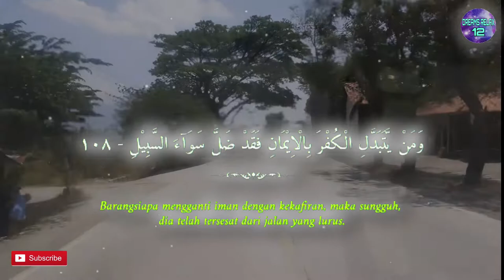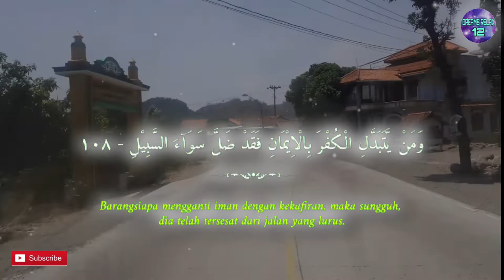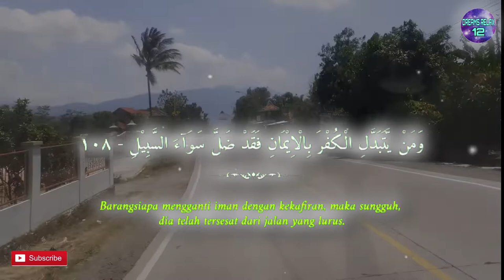One Day One Ayat Surah AL BAQARAH Chapter 108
اَمْ تُرِيْدُوْنَ اَنْ تَسْـَٔلُوْا رَسُوْلَكُمْ كَمَا سُىِٕلَ مُوْسٰى مِنْ قَبْلُ ۗوَمَنْ يَّتَبَدَّلِ الْكُفْرَ بِالْاِيْمَانِ فَقَدْ ضَلَّ سَوَاۤءَ السَّبِيْلِ

English Sahih International :
108. Or do you intend to ask your Messenger as Moses was asked before? And whoever exchanges faith for disbelief has certainly strayed from the soundness of the way.

Terjemah Kemenag 2002 :
108. Ataukah kamu hendak meminta kepada Rasulmu (Muhammad) seperti halnya Musa (pernah) diminta (Bani Israil) dahulu? Barangsiapa mengganti iman dengan kekafiran, maka sungguh, dia telah tersesat dari jalan yang lurus.

Tafsir Ringkas Kemenag :
108. Ataukah kamu hendak meminta kepada Rasulmu, yakni Muhammad, untuk mendatangkan kepadamu ayat-ayat Al-Qur'an lebih daripada apa yang telah dibawakannya kepadamu, seperti halnya Musa pernah diminta oleh Bani Israil dahulu sesuatu yang tidak pantas mereka minta? Barang siapa mengganti iman kepada ayat-ayat Al-Qur'an yang diturunkan kepada Nabi Muhammad dengan kekafiran, maka sungguh, dia telah tersesat dari jalan yang lurus, dengan memilih kufur daripada iman, kesesatan daripada petunjuk, serta jauh dari kebenaran dan kebajikan.